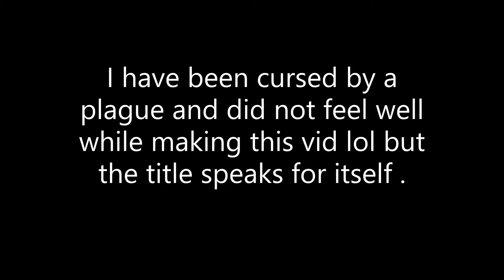France Spreads the Communist Revolution Hearts of Iron 4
I have been ungodly sick so sorry for no vids